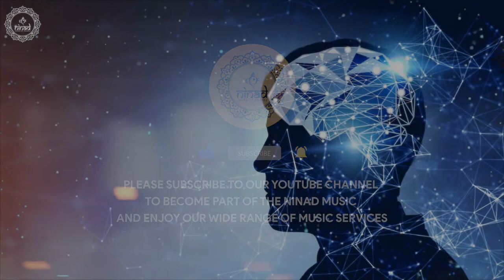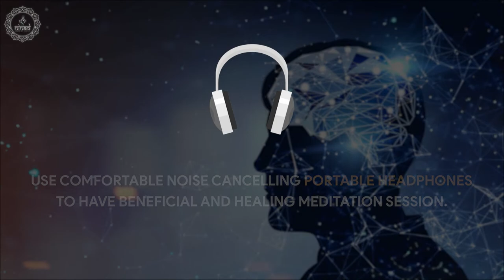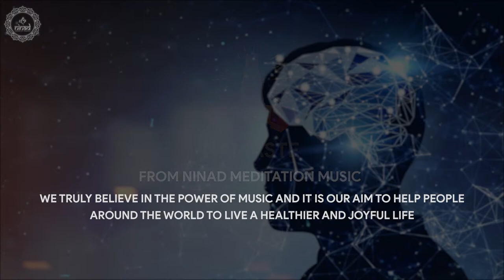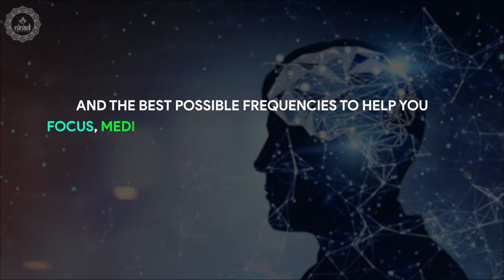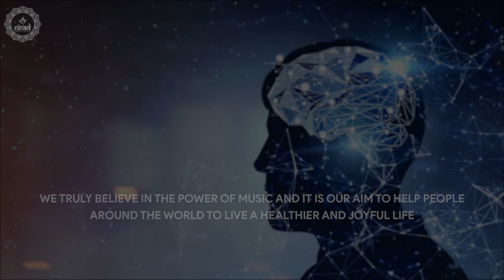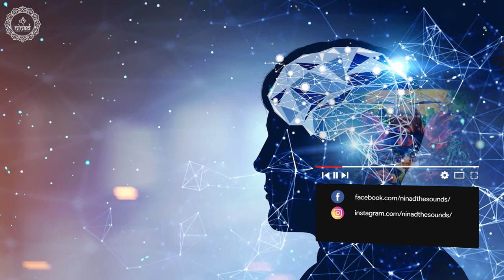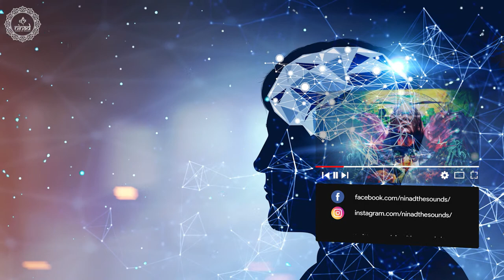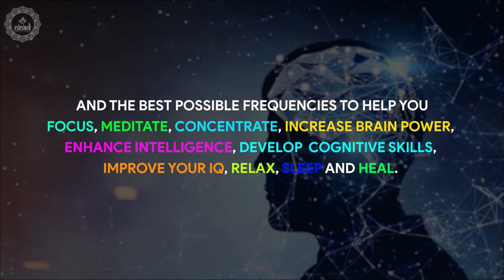Reduce Cortisol Hormone | Get Rid Of Depression and Anxiety Forever | Calm Your Brain in 30 seconds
Reduce cortisol hormon, get rid of depression, anxiety forever and calm your brain while listening this 432hz healing music frequency.

Original Track Name:- Reduce Cortisol Hormone